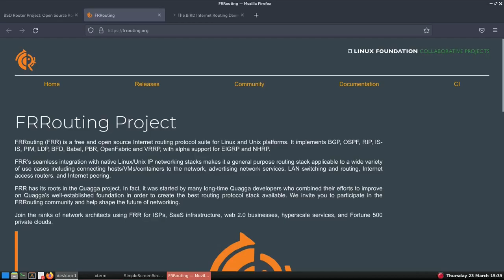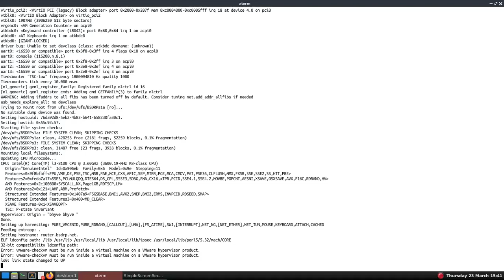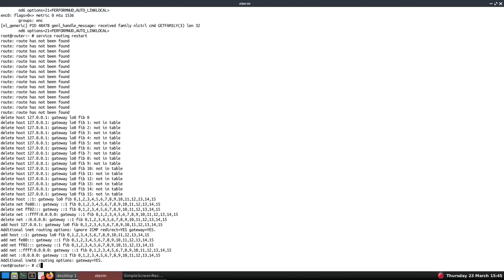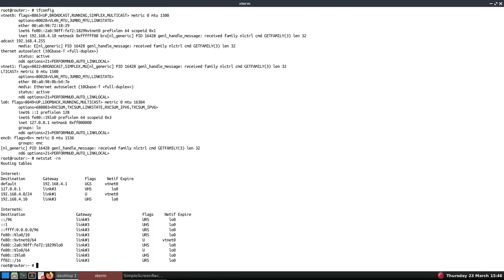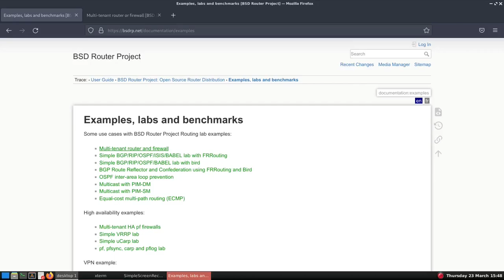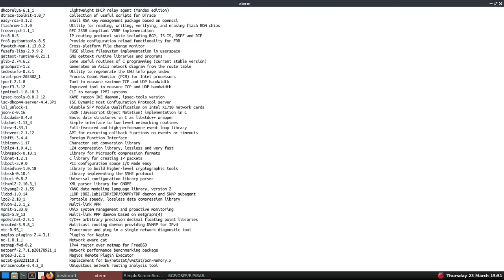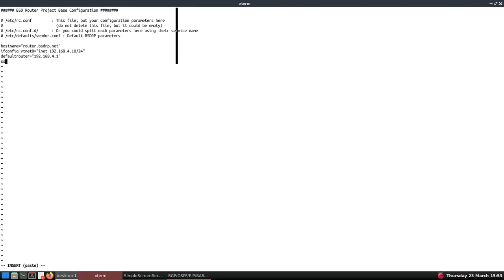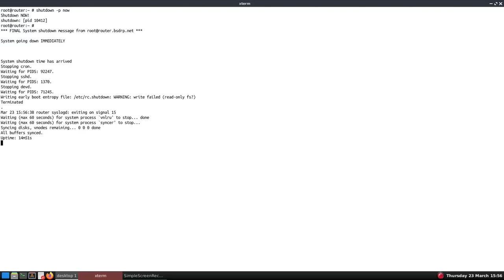Don't buy a router | BSD Router Project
BSD Router Project (BSDRP) is an embedded free and open source software router distribution based on FreeBSD with FRRouting and Bird.